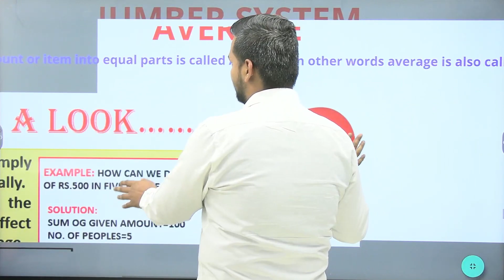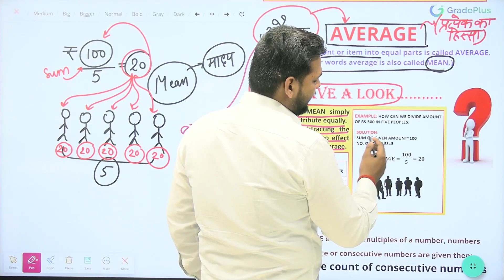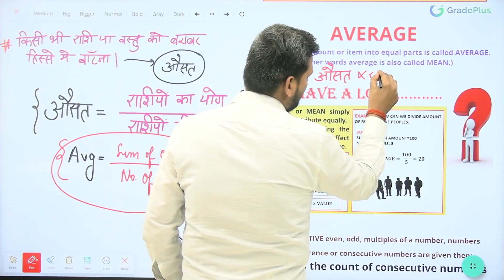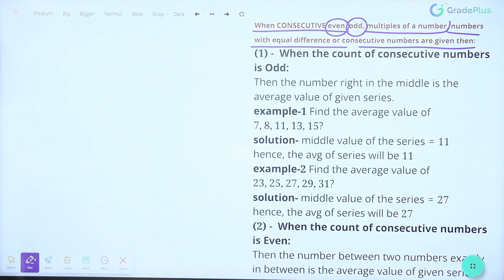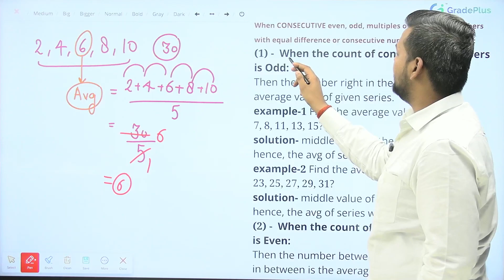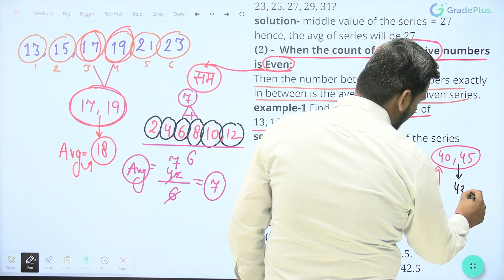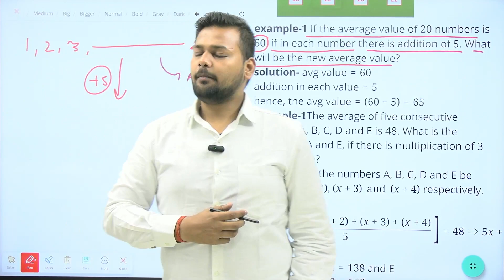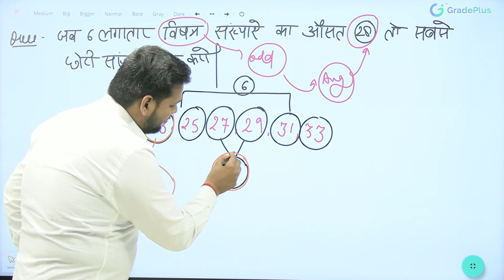ugc net paper1: mathematical apititude | average in maths basic to advance level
ugc net paper1: mathematical apititude | average in maths basic to advance level | average in maths basic to advance leve | ugc net paper 1: mathematical apititude | average | basic to advance level | ugc net jrf paper-1 mathematical apititude | ugc net paper-1 average related questions | average basic to advance level

➤ बैच प्रारंभ  :- Home Science Online Batch For TGT PGT UGC NET.
➤ बैच प्रारंभ :- General Studies Online Batch For All Teaching Exams.
➤ अधिक जानकारी के लिए दिए गए नंबर पर कॉल या व्हाट्सप्प कर सकते है -  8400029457
➤ पता : Trinity Square, 1st Floor, Near Badshah Nagar Railway Station, Mahanagar, Lucknow, Uttar Pradesh 226006